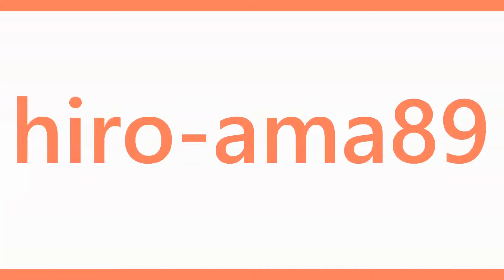《女子硬式》【ダイジェスト】 京都外大西 高校 対 蒼開 高校 《第９回女子硬式野球西日本大会・２日目三次きんさい会場 第５試合》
IZUMI   You me

京都外大西　　１０１０２　ー４
　蒼開高校　　２００００　ー２

一般の方は真似をなさらないようお願いします

Thanks to
Opening theme「Dota-bata Race」by「Oto Logic」
Ending theme「Morning」by「Dova-Syndrome」